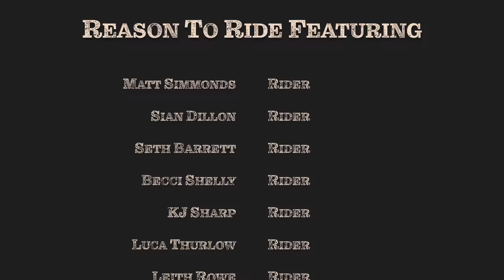Reason To Ride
An MTB film featuring riders from across the UK hitting the trails and sharing their Reason to Ride.

Directed, shot and edited by Robert Montandon.

Featuring:
Matt Simmonds
Sian Dillon
Seth Barrett
Becci Skelly
KJ Sharp
Luca Thurlow
Leith Rowe
Henrik Jensen

Video Produced by Monsterdon Ltd.